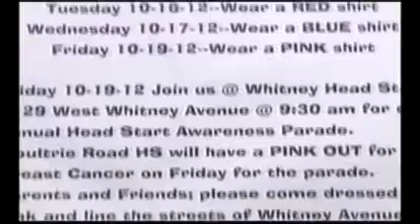Head Start gets ahead in October